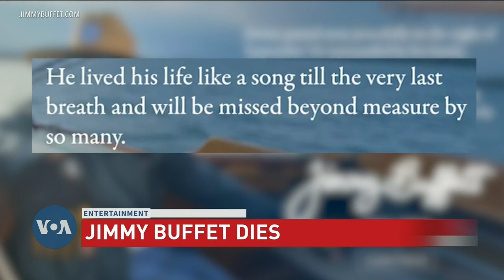Entertainment Report: Jimmy Buffet and the New Rolling Stones Album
VOA's Heather Maxwell presents top music news including the death of American singer-songwriter Jimmy Buffett, who went from beach bum to billionaire in the 1970s with his mega-hit “Margaritaville”, and the Rolling Stones' new album launch “Hackney Diamonds,” after 18 years and the first the first recorded without drummer Charlie Watts, who died in 2021.